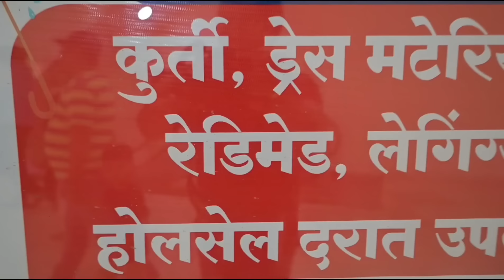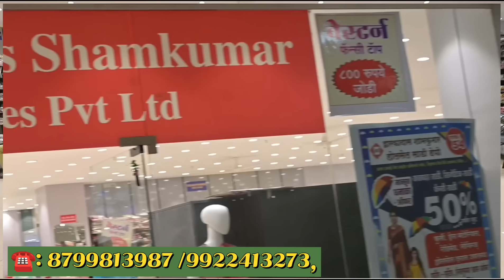🔴द्वारकादास शामकुमार,1000/-₹ ला 5 साड्या आता खरेदी करा challenging रेट मधे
Address:
Dwarkadas Shamkumar,
2nd floor, Abhiruchi Mall,
Sinhgad Road,
Pune